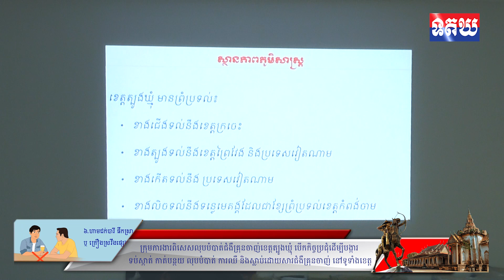ក្រុមការងារពិសេសលុបបំបាត់ជំងឺគ្រុនចាញ់ខេត្តត្បូងឃ្មុំ បើកកិច្ចប្រជុំដើម្បីបង្ការ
ក្រុមការងារពិសេសលុបបំបាត់ជំងឺគ្រុនចាញ់ខេត្តត្បូងឃ្មុំ បើកកិច្ចប្រជុំដើម្បីបង្ការ ទប់ស្កាត់ កាត់បន្ថយ លុបបំបាត់ ការឈឺ និងស្លាប់ដោយសារជំងឺគ្រុនចាញ់ នៅទូទាំងខេត្ត